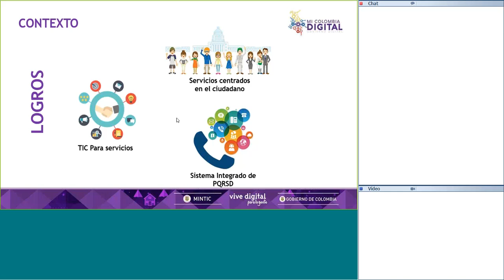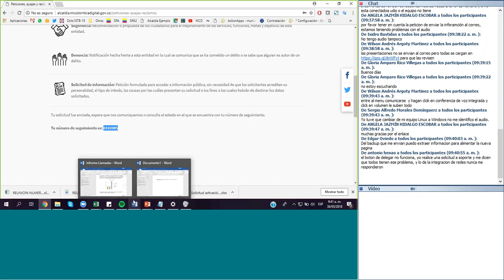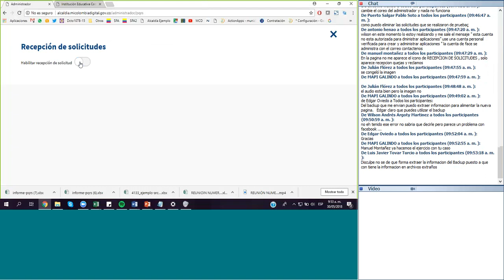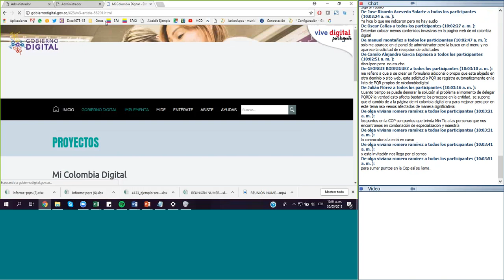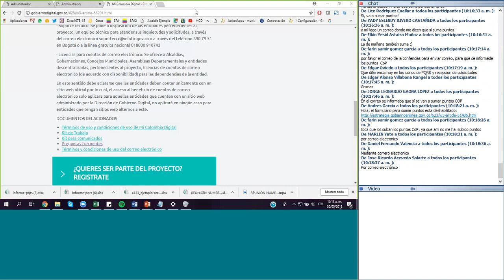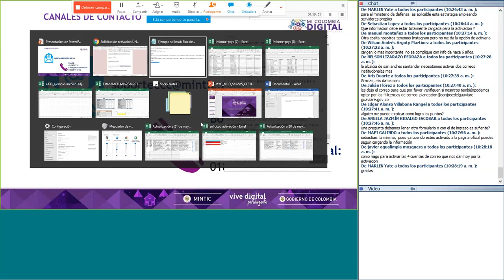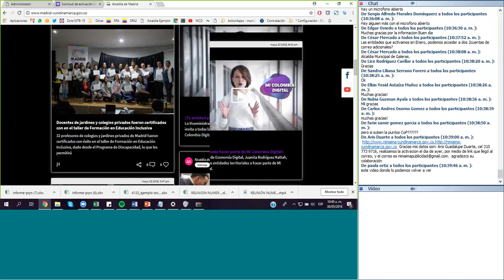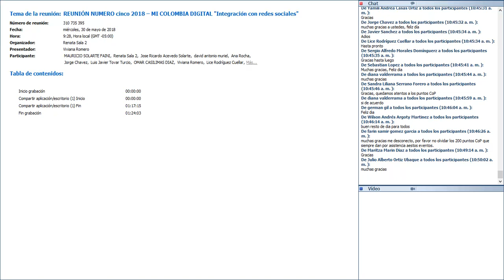REUNIÓN No. 5 Mi Colombia Digital - Gestión de solicitudes ciudadanas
La Dirección de Gobierno Digital se complace en saludarlas y agradecerles por ser parte de nuestro ecosistema de Mi Colombia Digital. Nos alegra invitarlas a nuestra quinta sesión de capacitación del año 2018, "Gestión de solicitudes ciudadanas ". Durante este encuentro buscaremos brindar el apoyo requerido para que las entidades sigan avanzando en el cargue de información, activación del sitio web y despejen dudas sobre Mi Colombia Digital.